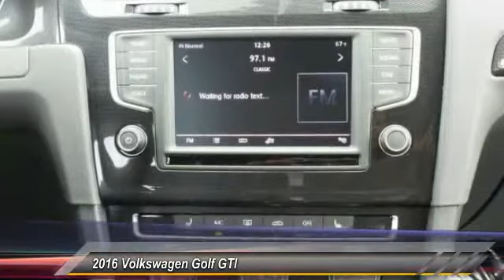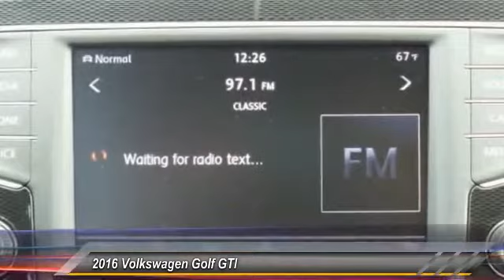2016 Volkswagen Golf GTI Athens Georgia M023191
2016 Volkswagen Golf GTI SE w/Performance Pkg

4735 Atlanta Hwy. Bldg. B

The first Volkswagen Golf was introduced to the U.S. when large and curvy cars ruled the road. With its strong angular lines, this sporty and utilitarian hatchback was a revelation. It was unexpected, but left a lasting mark. When you think of German engineering, it's only natural your pulse starts racing. Especially when you're choosing between a 2.5L, 170-hp gem or a 2.0L TDI Clean Diesel. If that wasn't enough, the Golf is equipped with a 4-wheel independent suspension and is assembled using laser seam welding for increased rigidity and superior handling. The inside of the Golf is good at being flexible. One minute you're carrying four of your buddies in comfort and style, the next you're hauling off with your latest find from the swap meet. Fold down the 60/40 rear seats and you've got 46 cubic feet of space. Other interior features include 8-way adjustable front seats with an available heated option. On select Golf models, you can scroll through music without taking your hands off the wheel. Get turn-by-turn directions for that new restaurant you've been wanting to try in town. Plug in your iPod to listen to your favorite hits. Then call each of your friends with a push of a button to tell them how much you really love technology. For the speed enthusiast think about opting for the Golf R with an aggressive body kit, dual center exhaust, rear hatch spoiler, and track-ready 18-inch wheels wrapped in low-profile tires. It comes available in a 2- and 4-door model. Powered by a 256-hp 2.0L TSI 6-speed manual transmission engine the Golf R goes from 0-60 in 5.6 seconds. With 4MOTION all-wheel drive and enhanced sport suspension this is truly a sports car. An available 9-speaker Dynaudio premium sound system is there to play some serious driving music. R-badged sport seats feature leather seating surfaces that hug you as tightly as your Golf R hugs the asphalt. Other features include an available sunroof and keyless access with push-button start.The first Volkswagen Golf was introduced to the U.S. when large and curvy cars ruled the road. With its strong angular lines, this sporty and utilitarian hatchback was a revelation. It was unexpected, but left a lasting mark. When you think of German engineering, it's only natural your pulse starts racing. Especially when you're choosing between a 2.5L, 170-hp gem or a 2.0L TDI Clean Diesel. Of course, if that wasn't enough, the Golf is equipped with a 4-wheel independent suspension and is assembled using laser seam welding for increased rigidity and superior handling. The inside of the Golf is good at being flexible. One minute you're carrying four of your buddies in comfort and style, the next you're hauling off with your latest find from the swap meet. Fold down the 60/40 rear seats and you've got 46 cubic feet of space. Other interior features include 8-way adjustable front seats with an available heated option. On select Golf models, you can scroll through music without taking your hands off the wheel. Get turn-by-turn directions for that new restaurant you've been wanting to try in town. Plug in your iPod to listen to your favorite hits. Then call each of your friends with a push of a button to tell them how much you love technology. For the speed enthusiast think about opting for the Golf R with an aggressive body kit, dual center exhaust, rear hatch spoiler, and track-ready 18-inch wheels wrapped in low-profile tires. It comes available in a 2- and 4-door model. Powered by a 256-hp 2.0L TSI 6-speed manual transmission engine the Golf R goes from 0-60 in 5.6 seconds. With 4MOTION all-wheel drive and enhanced sport suspension this is truly a sports car. An available 9-speaker Dynaudio premium sound system is there to play some serious driving music. R-badged sport seats feature leather seating surfaces that hug you as tightly as your Golf R hugs the asphalt. Other features include an available sunroof and keyless access with push-button start. Welcome in the 2016 Volkswagen Golf GTI. Making a vehicle stronger generally means adding more weight but with the new GTI Volkswagen was able to incorporate ultra-high-strength steel which is stronger and lighter than conventional steel. The autobahn-tuned suspension separates the GTI from the rest of the pack with tighter body control; the GTI can stay more level in corners with improved grip, while still managing to provide a smooth ride. The heart of any sports car is its engine, which is why Volkswagen decided to give this one an adrenaline boost. With the most horsepower and torque of any GTI ever built for the U.S., and new performance-enhancing technologies, this hot hatch produces up to 210hp and 258 lbs/ft of torque. With the Performance Package you can get an additional 10hp alo